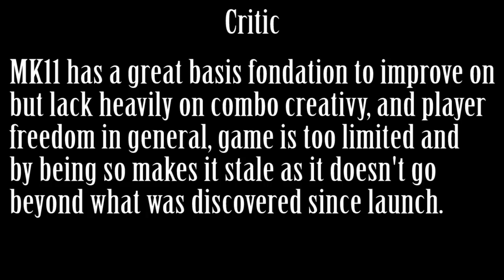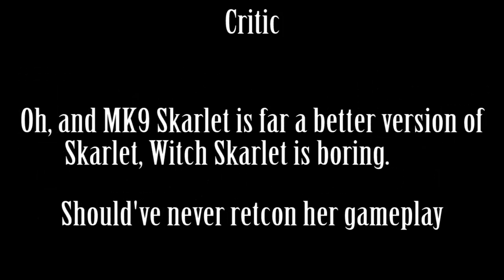MK11 - Expectation vs Reality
A Critic to MK11 gameplay targeting at combos only, but can make a full video if willing to do.

Help us getting better Audio and video capture hardware
(Members contributed a total of $27 so far)

Goals
Improve audio quality

improve the quality of videos